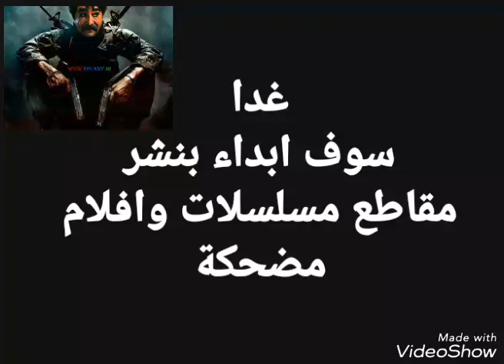(سوف ابدي غدا انشر صور ومسلسلات وافلام مضحكة بمناسبه حلول عيد الاضحى المبارك كل عام وانتم بخير)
ifilm